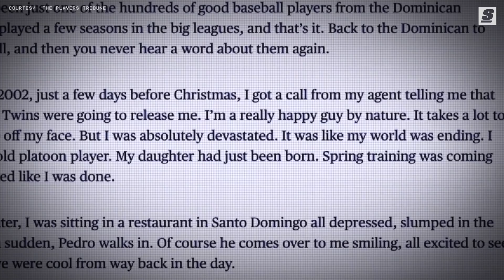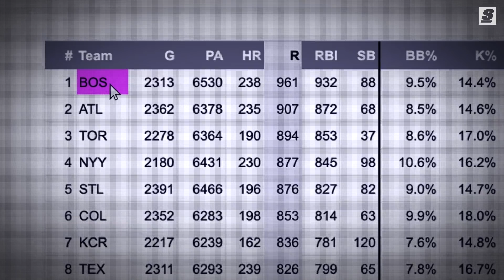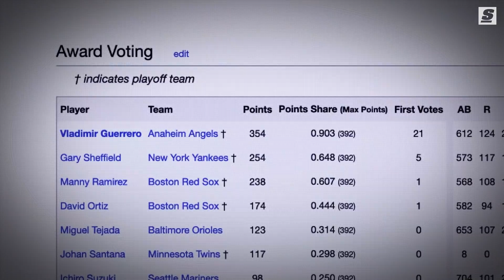Red Sox Sign Ortiz I The Unsung Pickup That Reversed The Curse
As the 21st century got underway, the Curse of the Bambino still lingered over the Boston Red Sox like a dark cloud. And then, in decidedly unceremonious fashion, a hero arrived – the unlikeliest of heroes.

Written & Narrated by: Jonah Birenbaum (@Birenball | Twitter)
Produced and Edited by: Zack Underhill (@zackunderhill | Instagram)
Thumbnail Design by: Justin Shipley (@shipleysportstudio | Instagram)